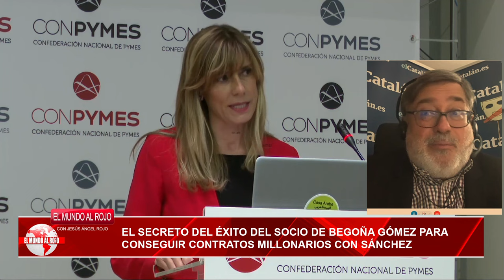🔴El secreto del éxito del socio de Begoña Gómez para conseguir contratos millonarios con Sánchez🔴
Descubre el secreto del éxito del socio de Begoña Gómez para conseguir contratos millonarios con Sánchez. No te pierdas esta reveladora información.